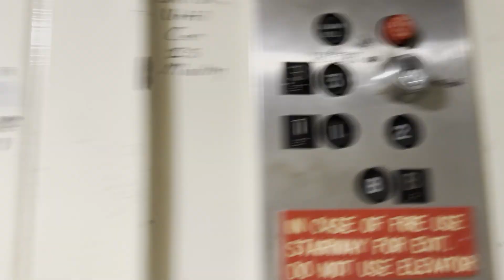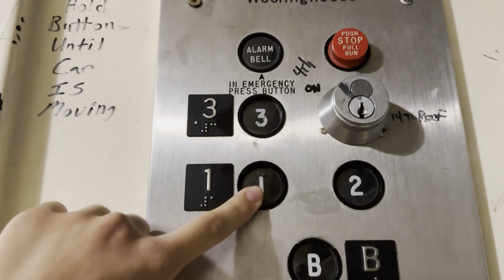EPIC Westinghouse Traction Freight Elevator - BSOE Building - UCSC in Santa Cruz, CA.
Located at the Baskin School of Engineering building. Here is another one of the coolest elevators on campus! It's a Westinghouse traction freight with rare black AE! The relays are super audible on this one, and I love the motor sounds. This one struggles quite a bit with the leveling. I think this might my first time see AE buttons in person, and was always curious to know how they pressed. I always thought they pressed like Adams, but AE clicks when it's pressed. This elevator was quite risky to ride and film as it opens straight up into hallways with offices and classrooms, but it was worth it. This elevator is in danger of being modernized pretty soon, and perhaps the mod may have started right after the video was taken.